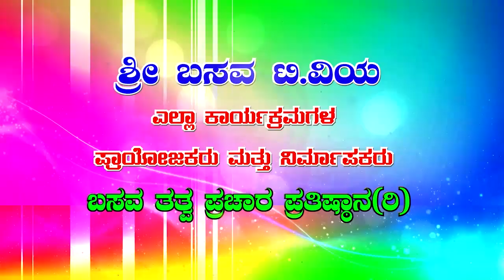Sri Basava Tv- Pravachana- Speech- Jnanada Belaku- Manjunath B K- Ep 29